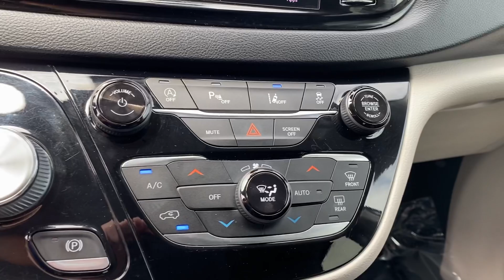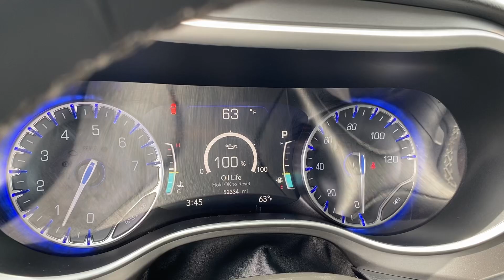2022 Chrysler Pacifica Touring L VIDEO REVIEW | Steven Toyota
Pre-owned 2022 Chrysler Pacifica Touring L -
Color: Bright White Clearcoat
Stock#: P17343

Steven Toyota
2970 S Main St

Experience the pinnacle of comfort and versatility with the 2022 Chrysler Pacifica Touring L, available now at Steven Toyota. This exceptional minivan, featuring the Popular Equipment Package, is a one-owner gem with the remainder of the factory warranty, ensuring peace of mind and reliability for years to come.

The 2022 Chrysler Pacifica Touring L stands out with the Quick Order Package 27L, offering an array of premium features designed to enhance your driving experience. The 10.1" Touchscreen Display, paired with Apple CarPlay and Android Auto, ensures seamless connectivity and entertainment on every journey. The 17" x 7.0" Aluminum Wheels and sleek body-color bumpers add a touch of elegance to its stylish exterior.

Inside, the Pacifica offers a spacious and luxurious cabin with 3rd row seats and Perforated Leather Trim Bucket Seats, accommodating up to seven passengers comfortably. Enjoy the convenience of the power liftgate, power driver seat, and integrated active noise cancellation for a quieter ride. The advanced 4-Wheel Disc Brakes, ABS brakes, and Electronic Stability Control provide safety and control in various driving conditions.

Stay comfortable in any weather with heated front seats, a heated steering wheel, and automatic temperature control. The front dual-zone A/C, rear air conditioning, and disassociated touchscreen display further enhance passenger comfort. The auto-dimming rear-view mirror, garage door transmitter, and memory seat add to the vehicle's impressive list of features.

Safety is paramount with dual front impact airbags, dual front side impact airbags, a knee airbag, and an overhead airbag, ensuring comprehensive protection for all occupants. The Pacifica also includes an emergency communication system, a panic alarm, and a security system for added peace of mind.

With a fuel efficiency of 19/28 City/Highway MPG, the Pacifica is designed to go the distance, making it an excellent choice for families and adventurers alike. Enjoy the benefits of SiriusXM Satellite Radio, a 6-speaker audio system, and steering wheel-mounted audio controls for an immersive driving experience.

Awards such as the 2022 KBB.com Best Buy Awards and 2022 KBB.com 10 Best Minivans and Vans highlight its exceptional value and quality.

Don’t miss out on this opportunity to own a 2022 Chrysler Pacifica Touring L with low mileage and a host of premium features. Visit us at Steven Toyota and elevate your driving experience today! [Check out more details here]